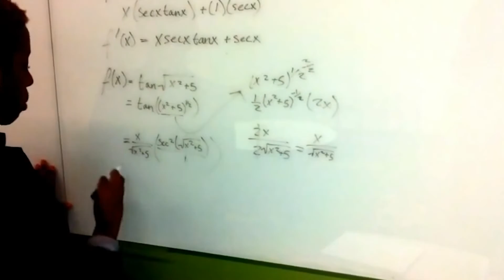Georgia Tech Graduate Michole Washington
Michole Washington will graduate with her degree in Applied Mathematics from Georgia Tech, and will be just the ninth African American female in 131 years to do so.